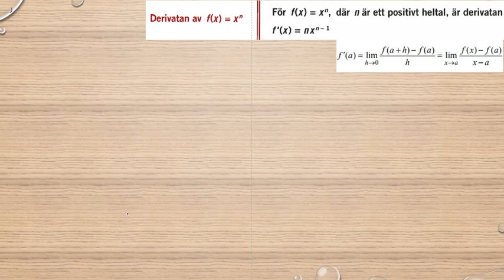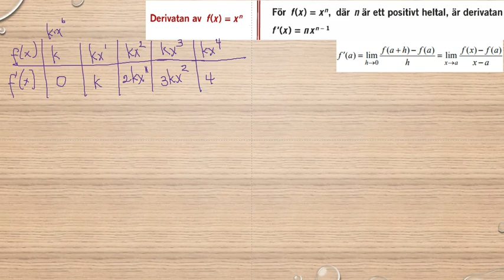Genomgång av Matematik 5000 Ma 3b Ma 3bc VUX Kapitel 2 Deriveringsregler Derivatan av polynom del 1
Genomgång av Matematik 5000 Ma 3b Ma 3bc VUX Kapitel 2 Deriveringsregler Derivatan av polynom del 1    Besök gärna min google site för mer matte videoklipp :